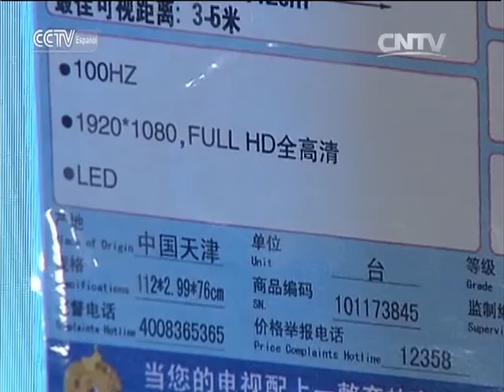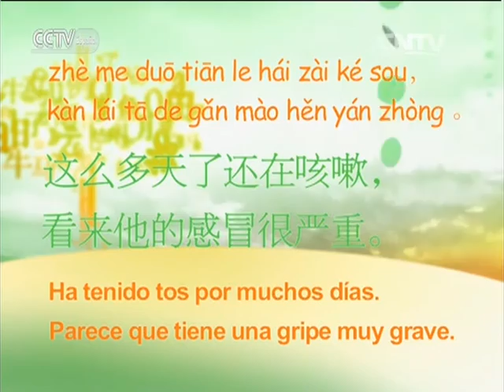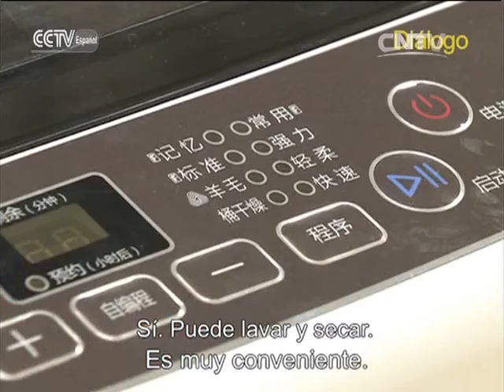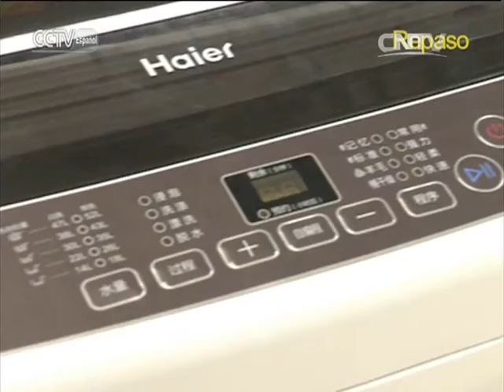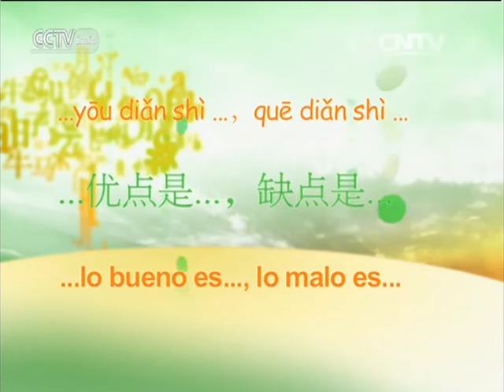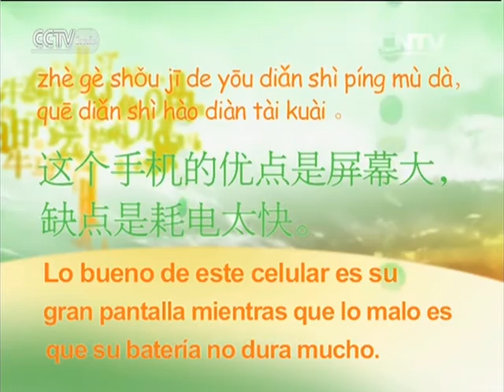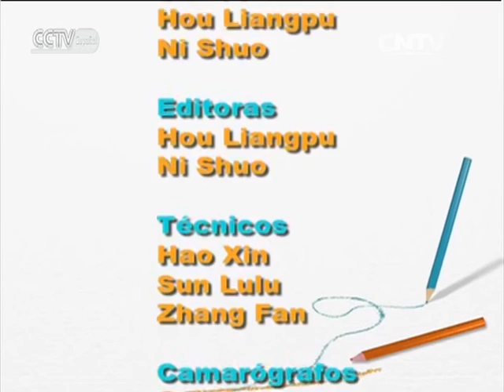NIHAO CHINA - Viajando y Aprendiendo Chino-Vocabulario de los electrodomésticos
NIHAO CHINA 04/01/2016 Viajando y Aprendiendo Chino-Vocabulario relacionado con los electrodomésticos